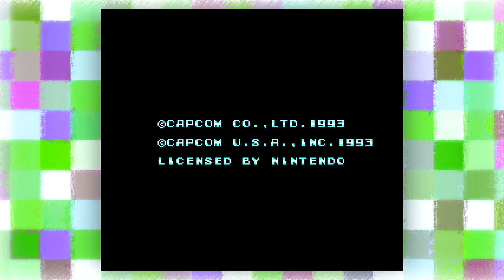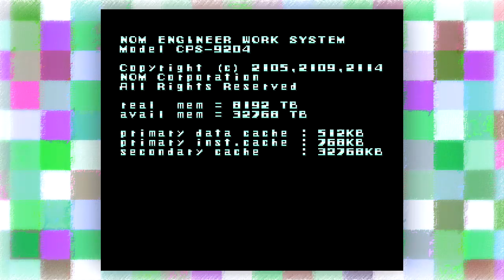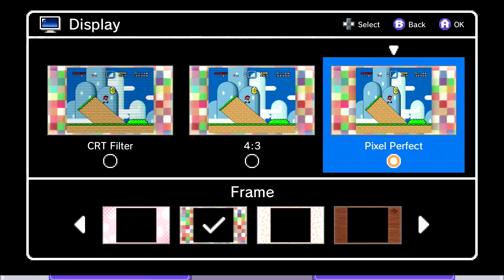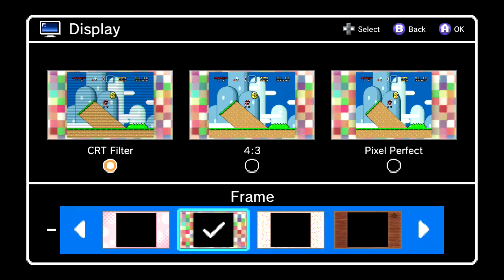SNES Classic Gameplay Stream with Russ and Ross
Ross Miller and Russ Frushtick are playing with the SNES Classic. Wondering if you should wait in line like a crazy person? Let us answer that for you!